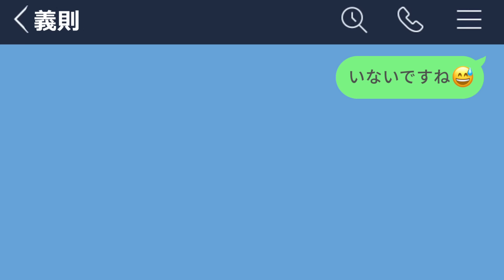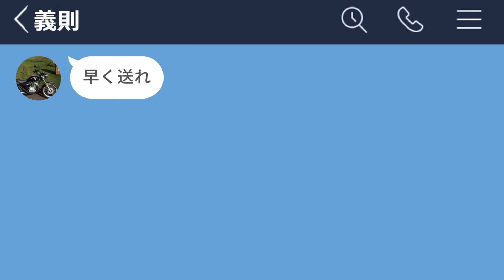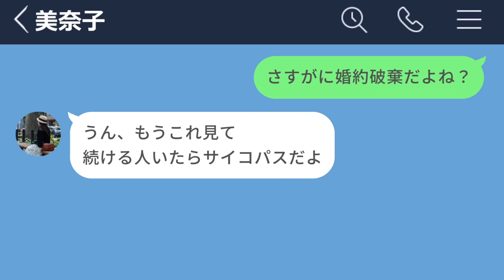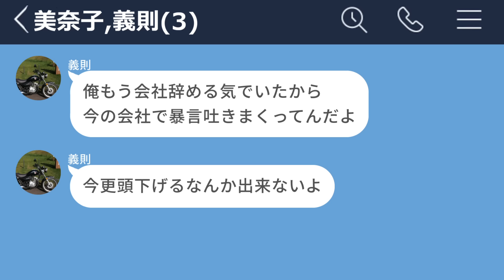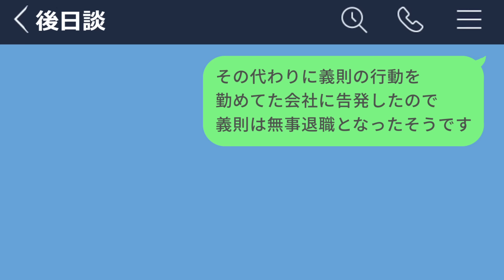【LINE】友人の婚約者がキモすぎた...【浮気】